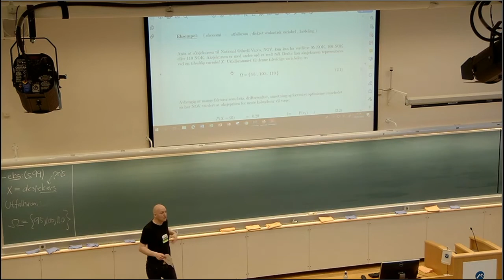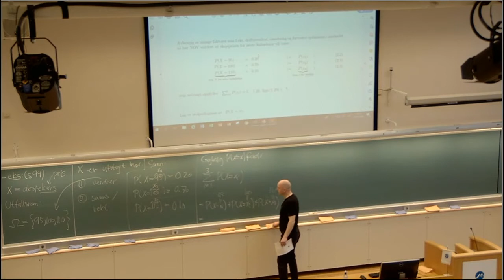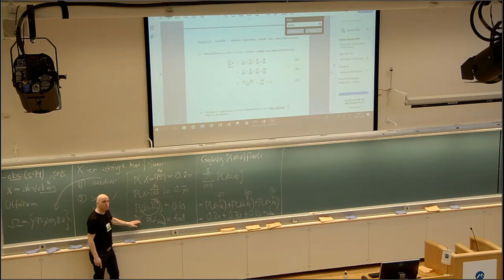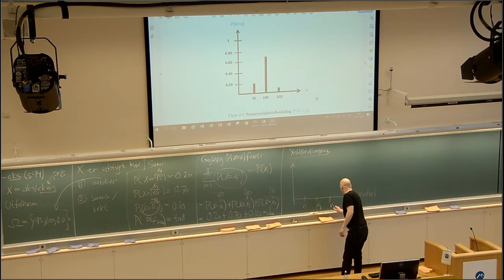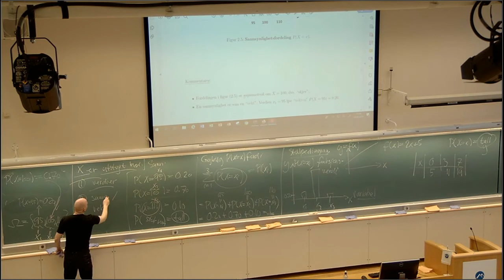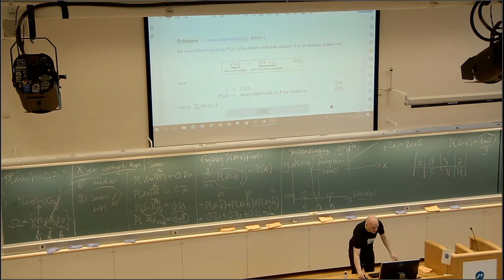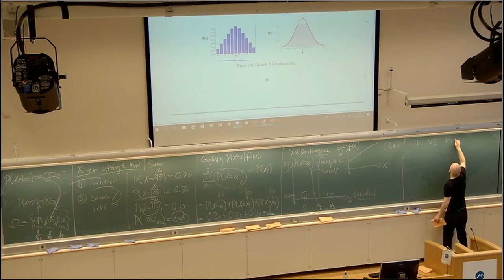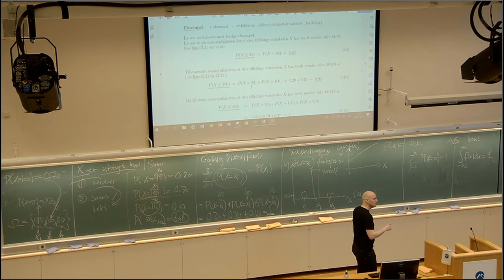202 Eksempel, stokastisk variabel, 2021